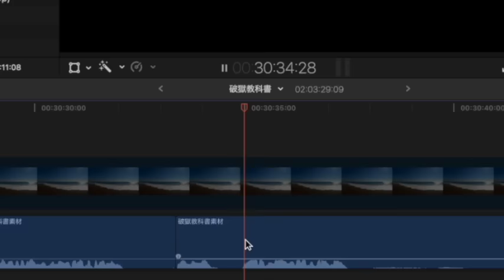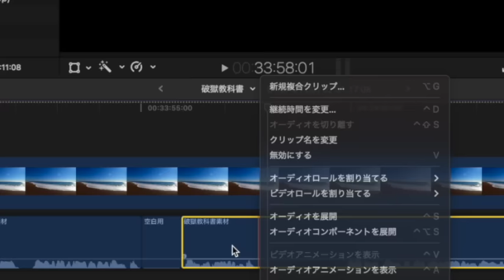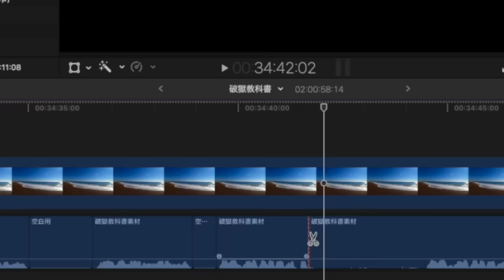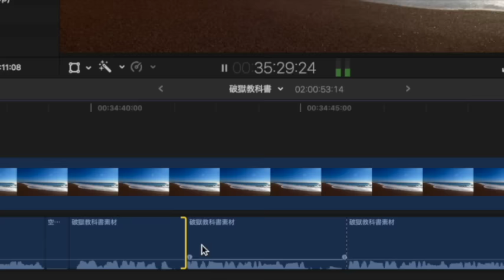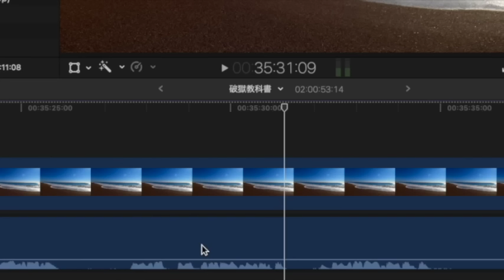【朗読/小説/ミステリー】山本周五郎/失恋第六番【睡眠導入/聞く読書】